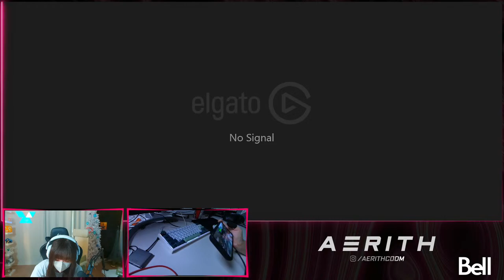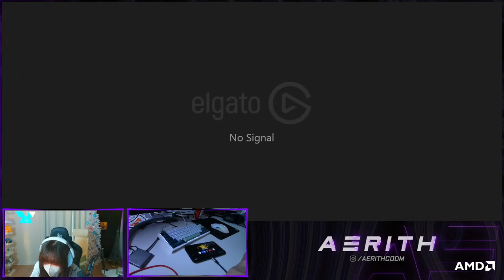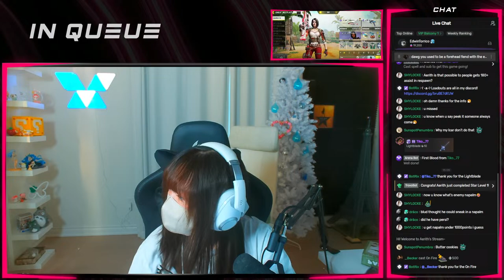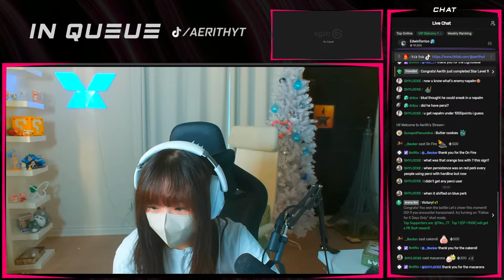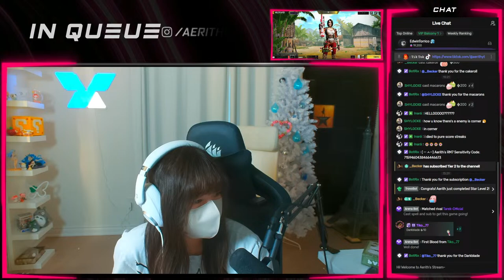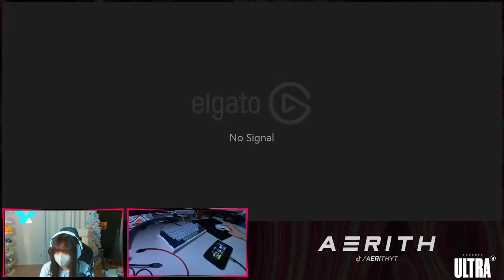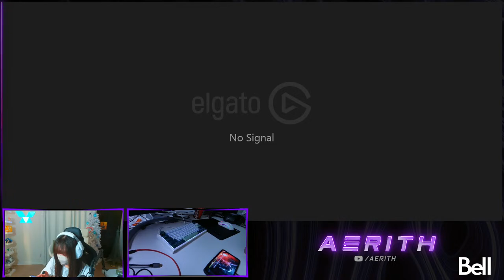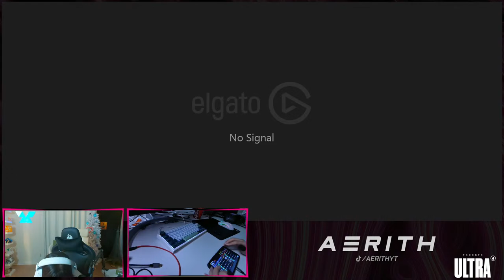Respawn Sniping in legendary w/ the Tundra! come say hi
I’m Aerith! I’m a Competitive Female Call of Duty player and I make montages and stream daily. I edit on Premiere Pro and record with an Elgato Capture Card.

My Social Medias:
Twitter ♡ @Axrith
Instagram ♡ Aerithcodm
Trovo ♡ Aerith